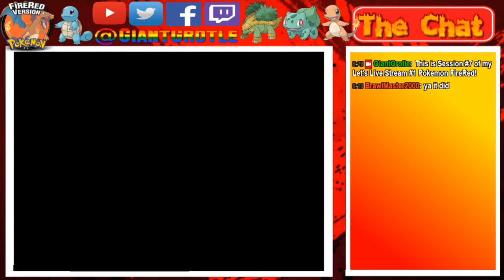Pokemon FireRed - Part 61: Ninjas Are Fast! Not Psychic! | GiantGrotle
It's true! Ninjas are supposed to be fast not psychic!
QOTD: What's your favorite poison type Pokemon of all time?